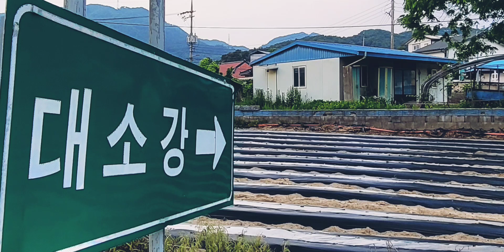🪵 처갓집 말뚝 🐔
Aakash Gandhi Invisible Beauty